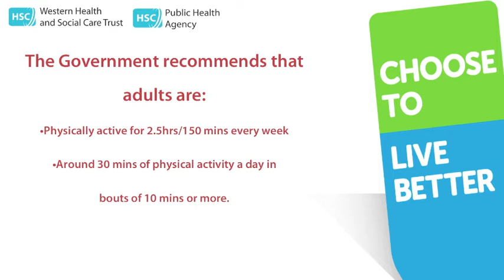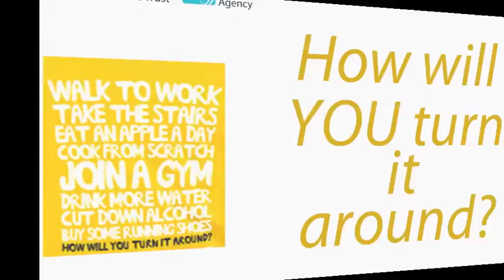National Obesity Week 2014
The Trust with support from the Public Health Agency (PHA) are marking National Obesity Week (13-19 January 2014) by encouraging their staff and the general public to join in with a 'National New Year's Resolution' to take a pledge to fight obesity!